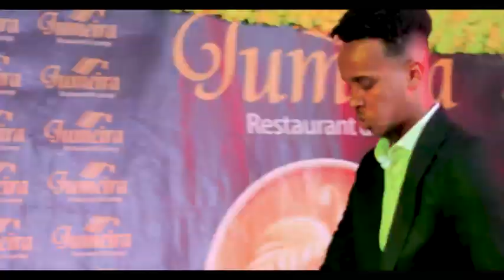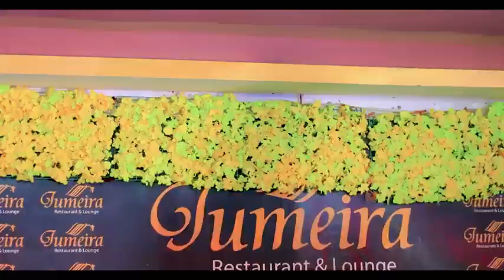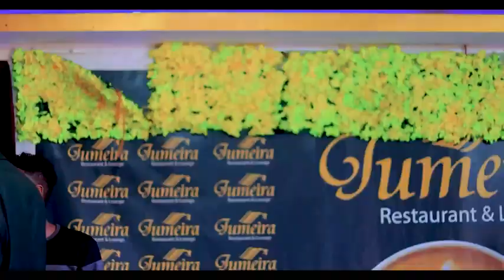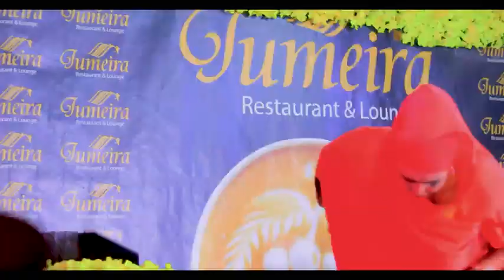Full Video Showga Sanadka Cusub 2022 & Wacdaraha Fanaaniinta Hargeisa Jumeira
hees cusub 1da luulyo,
hees cusub 1 day ago,
hees cusub 1 august,
hees cusub 2021 qamar suugaani,
hees cusub 2021 xariir axmed,
hees cusub 2,
ak 47 hees cusub,
5 somali hees cusub,
hees cusub 2021 5,
hees cusub 2021 6,
hees cusub 70 jir,